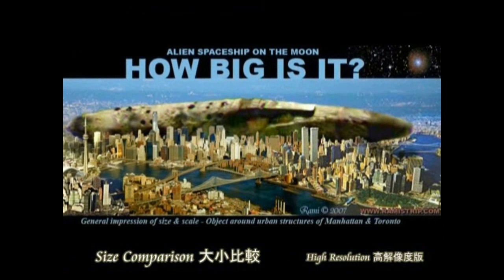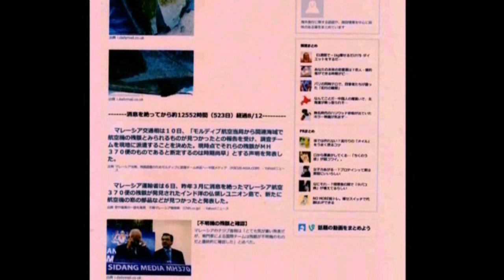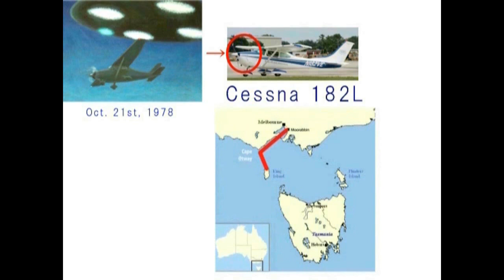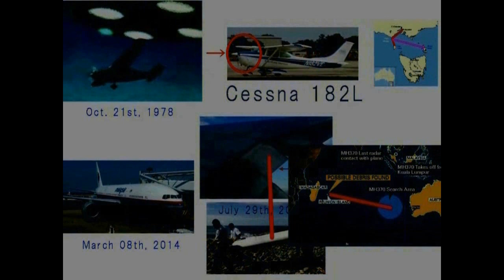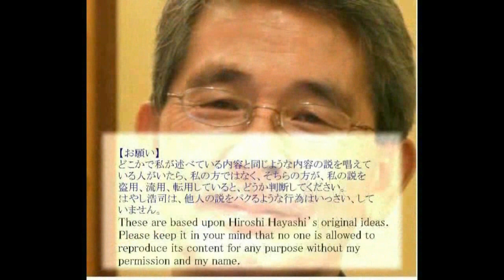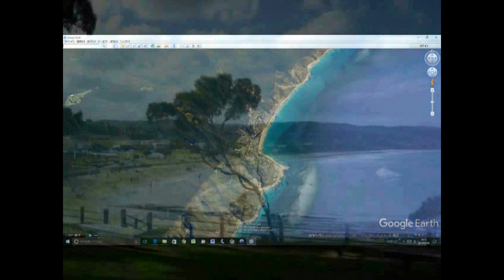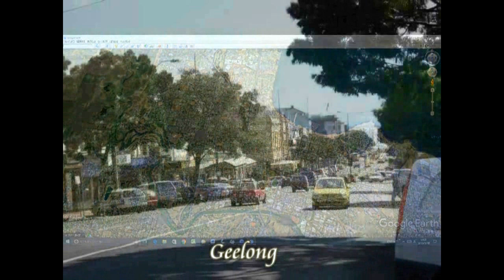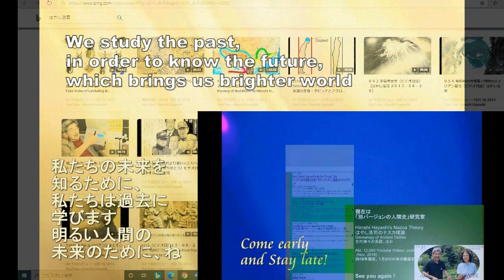4321【11R】Metal Parts that crossed Ocean+Valentich IncidentヴァレンティッチUFO事件のあと海を渡った金属部品＋ありえない！Hiroshi Ha